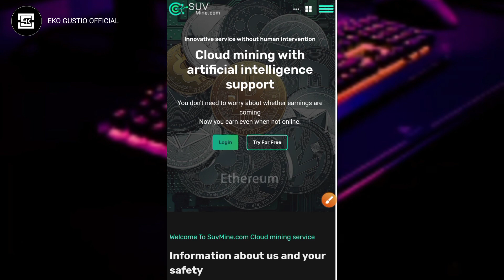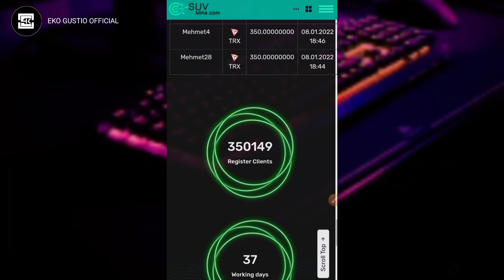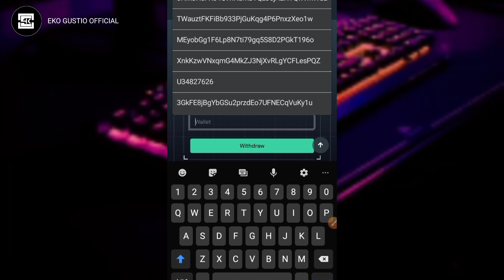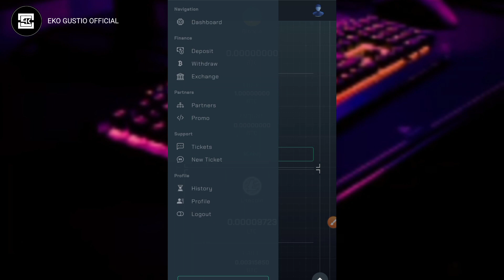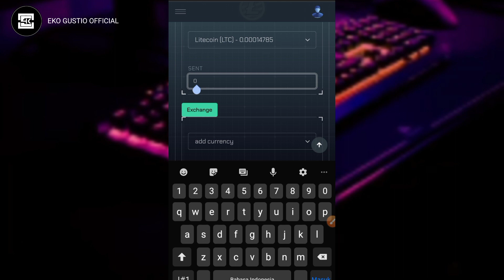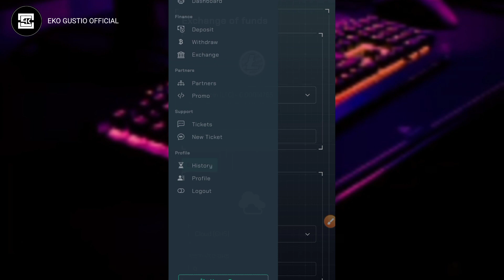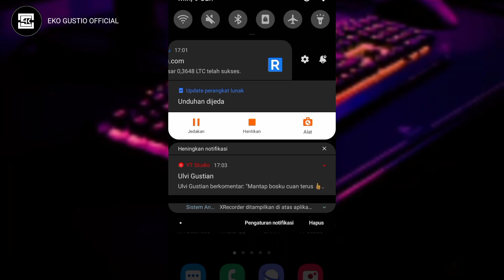TERLEGIT !! SUKSES DIBAYAR RP 682.000 TANPA DEPOSIT | SUVMINE TERBUKTI LEGIT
⛔ PERHATIAN ⛔